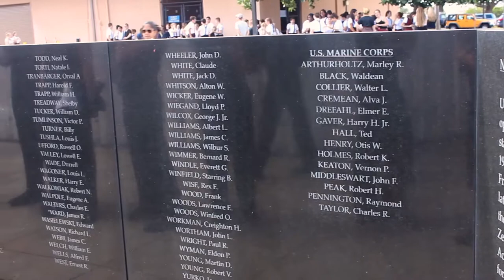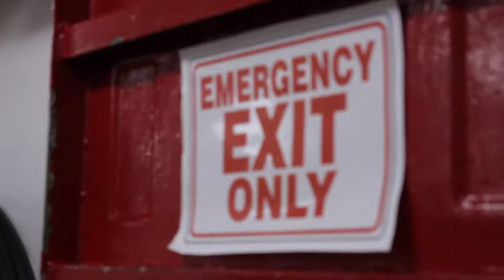Brentwood High School Band Takes Pearl Harbor Documentary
This documentary produced by Brentwood High TV & Film Level II student Reagan McKay.
This video was nominated for a 2017 Madison Award